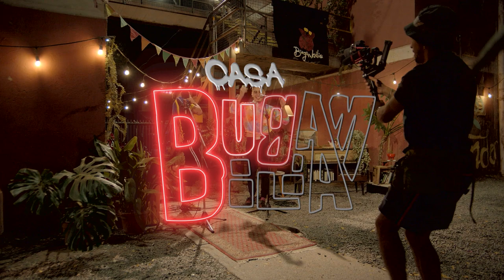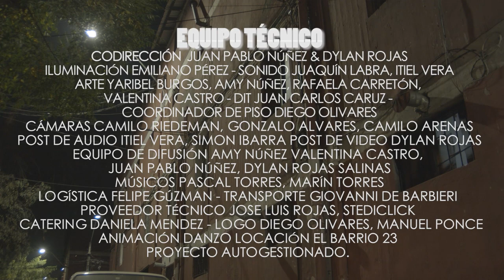METALENGUA SESIÓN EN EL BARRIO - CASA BUGAMBILIA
Casa Bugambilia presenta • METALENGUA Sesión en el Barrio
4ta sesión en vivo, segunda temporada “Sesión en el Barrio”

🎶 SETT LIST
"arriba quemando el sol" 00:18
"23x3"  02:55
¡Coméntanos que te pareció!